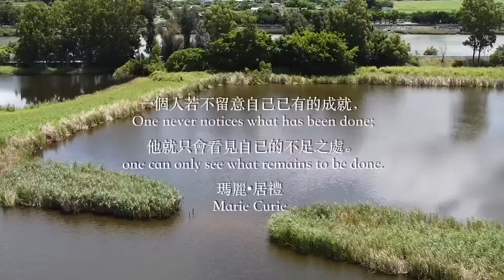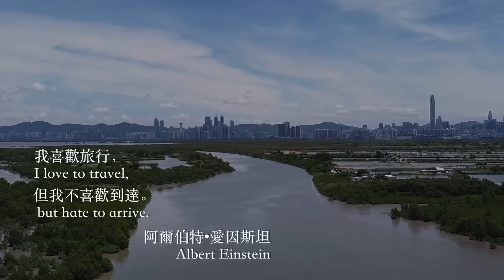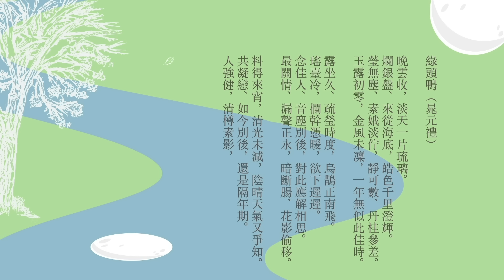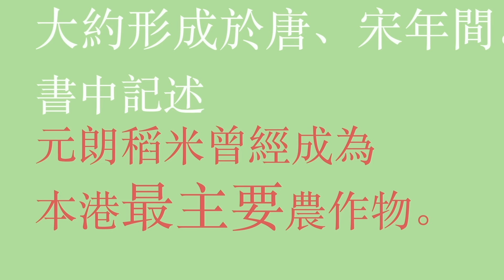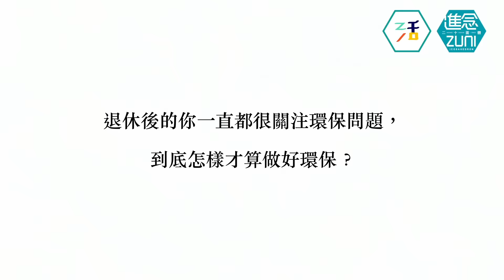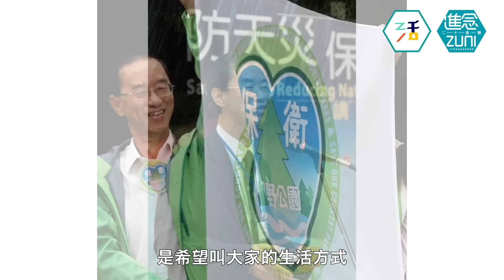【黑箱作業2020 開箱就業劇場】《少年科學爆發偵探社之香港Science寺》第三回：元朗大馬路事件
今次輪到南生圍和元朗大馬路分別出現神秘口琴手和七色火焰，香港Science寺隊員如何靠科學知識破解謎團？演出下半部亦邀請到前天文台長林超英以及兩位香港Science寺的成員和大家分享自己的「非常職業」。

2046年香港的夏天，元朗上空出現大型黑箱不明飛行物體，整整停留7日7夜，令當區烏煙瘴氣。當局表示大為震驚並束手無策。直至第8日終於有所動靜，黑箱不明飛行物體發出藍光，令元朗當區某些自然界元素消失引發一連串奇異事件，兩區生態失去平衡。最後當局決定向香港Science寺的少年科學爆發偵探社尋找協助，希望尋回元朗消失的元素。於是，本地科普影片製作團隊「香港Science寺」成員來到元朗，化身少年科學偵探，結合藝術與科學。一場社區互動追逐戰即將展開，大朋友小朋友準備好就加入少年科學爆發偵探社，一起感受科學的魅力吧！

【開箱嘉賓】
前天文台台長
香港Science寺成員︰樺仔、Simba

【製作團隊】
藝術總監：胡恩威
策畫：黃偉國、鄭國政
聯合導演：楊永德、黃偉國
聯合編劇及演出：鍾家誠、香港Science寺、江清蓉
香港 Science寺團隊成員：陳愷霖、周嘉曦、莊嘉樺、Lewis、黃琛壑
音樂演奏（錄音）：郭智鋒、劉梓杰、羅健邦、黃浚宇
嘉賓：林子龍、蔡榮基、周啟豪

錄像製作及剪接：陳展豪
錄像拍攝及製作：張宇豐、香港 Science寺、林永熹
插圖：黎達達榮
聲音演出（錄音）及劇本協助：李航
服裝及道具製作：江清蓉、關頌恩
平面設計：張焯珩
鳴謝：張素宜、小王、黃耀光、Lighthouse Technologies Limited

〈Decisive Battle〉
作曲：鷺巣詩郎
Composed by: Sagisu Shiro

〈Summer City (Instrumental Version) 〉
作曲：Aldenmark Niklasson
Composed by: Aldenmark Niklasson

作曲：約翰．帕赫貝爾
Composed by: Johann Pachelbel

〈Star Wars (Main Title)〉
作曲：約翰·威廉士

〈One Summer's Day〉
作曲：久石讓

〈Flying Theme (From "E.T. The Extra-Terrestrial")〉
作曲：約翰·威廉士

〈Godzilla (Main Theme)〉
作曲：伊福部昭
Composed by: Akira Ifukube

〈Sakura Sakura〉
作曲：不詳
Composed by: Unknown

〈Turkish March〉
作曲：路德維希．范・貝多芬